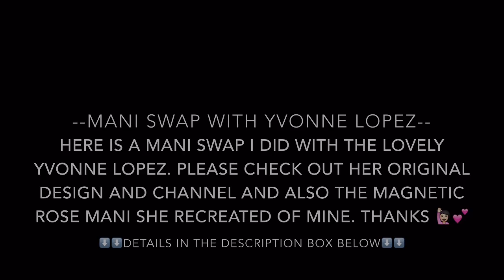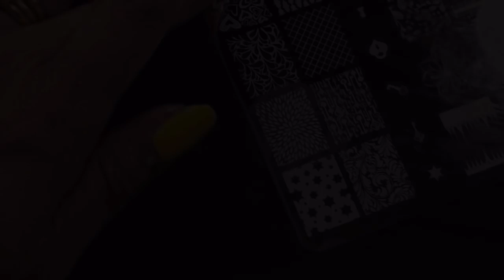Gradient Stamping | Mani Swap with Yvonne Lopez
Hi🙋🏻💕 Ladies! Here is another mani Collab with the awesome Yvonne Lopez. This time we Swapped Mani's.  She chose my Red Magnetic Roses mani and I chose her Gradient Stamping Design.

Here's a link to Yvonne's other nail Collabs we've done and mine

Here's my latest creation.

In this design I used the following

Polishes--💅🏼
Sinful Colours - Snow Me White
OPI - Need Sunglasses?

Tools--
Tweezers - Born Pretty Store
Liquid Latex - eBay
Nail Polish Remover/Acetone
Clean up Brush - Royal Majestic 4160 (from Spotlight New Zealand)

See ya! 🙋🏻💕